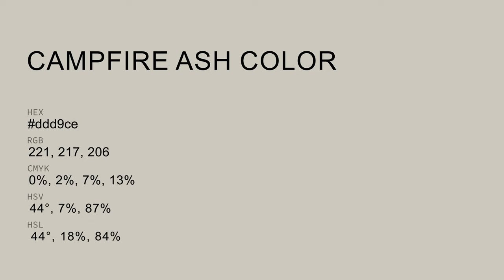Campfire Ash color ddd9ce hex color - Grey color - Cool color ddd9ce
What color is Campfire Ash ? ddd9ce hex color - Grey color - Cool color ddd9ce

Hex ddd9ce Color Code is also known as Campfire Ash color.

Hex ddd9ce Color code in RGB color code model is created after adding 86.67% red color, 85.10% green color and 80.78% blue color.
Hex ddd9ce Color code in CMYK color (process color) code model is generated after subtraction of 0% cyan, 1% magenta, 6% yellow and 13% black.